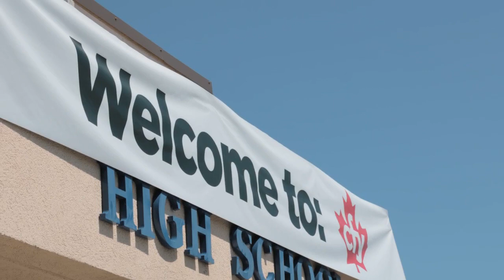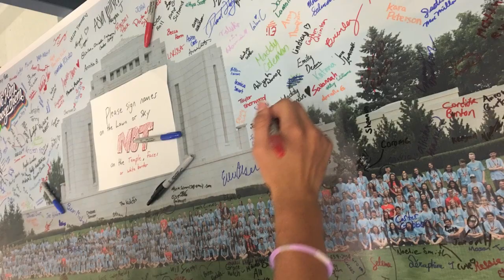CFY 2019 Final Slideshow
This amazing youth conference was held from July 23rd to July 27th in Cardston Alberta Canada. This is the second year for this event, and we enjoyed this week with over 400 youth in attendance.  This Video is a wrap-up for the event, and was show this morning (Saturday 27th at the final meeting) Enjoy, and it is shared here for the participants to have access to it, at home.